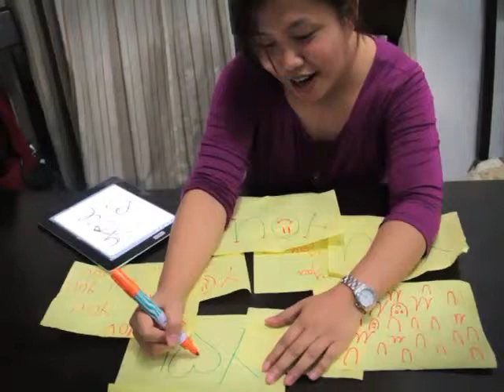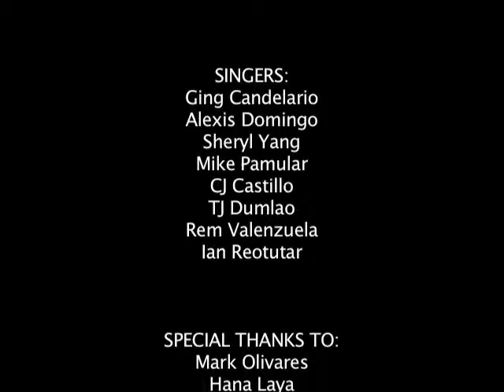FEU NRMF Med Chorale desktop